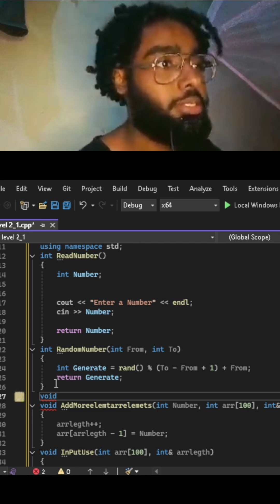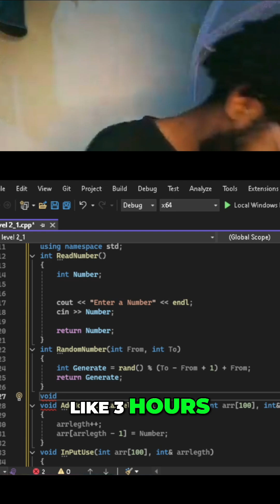When You Face a Problem You need a lot Of Logic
Problem: .

What I'm Hopping
⏱️ Video Timestamps:
[01:00] - Introduction & Problem Overview
[01:30] - Starting the Implementation
[06:00] - Testing the Final Solution

💬 Join Your Coding Crew!
This isn't just my channel; it's our community. Let's learn together.

Got a question? I read and respond to them all.